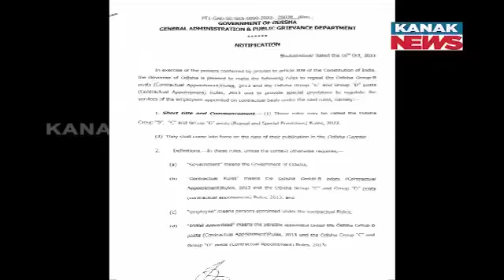🔵 Detail Benifits For All Contractual Job Holders To Obtain￼ From CM Naveen’s Historic Dicison